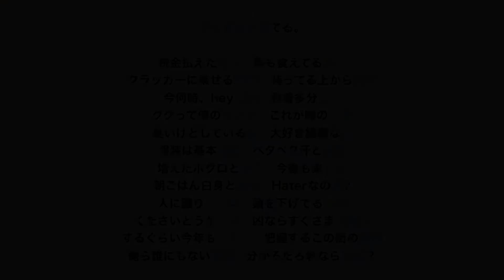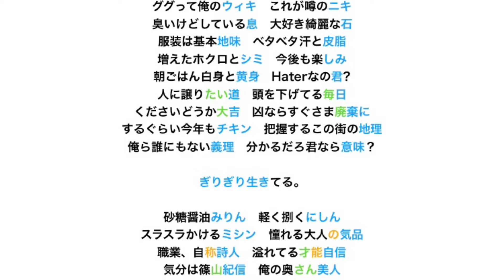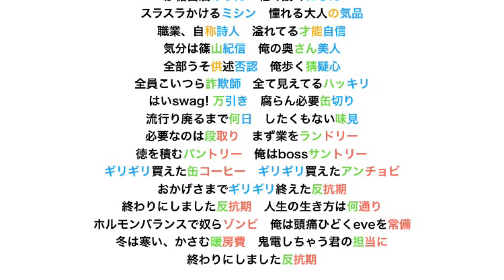【Rhyme Scheme】dodo - getit